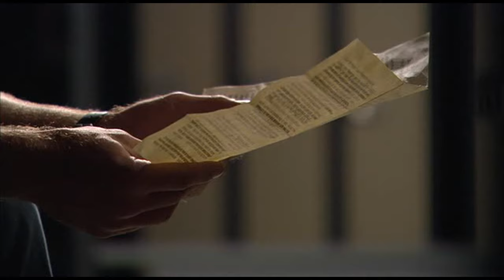Stargate SG-1 - Stronghold (S09E14)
Leader of the Hak'tyl and their representative on the Jaffa High Council, Ka'lel has fallen in with those who work against a democratic Jaffa nation. Things get worse when she incapacitates and turns a well-spoken brother Jaffa who promoted democracy. Bra'tac comes to Hayes and SG-1 for help in finding a now missing Teal'c and uncovering the shadowy dealings in the Jaffa High Council. On Earth, Mitchell gets an old friend of his into a hospital where alien-based technology is used; hopefully, the advances they have made will be able to cure what ails him.